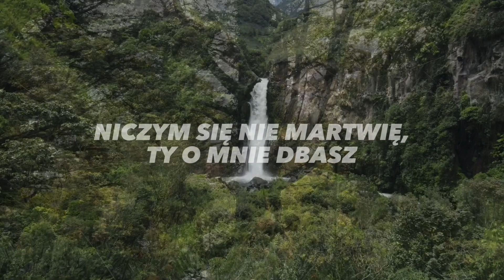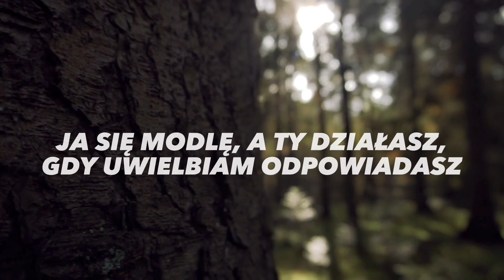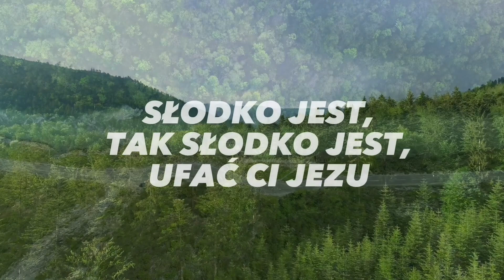HONEY IN THE ROCK | Ze skały płynie miód (cover) | J. Bartkowiak (feat. M. Wesołowska & F. Nitka)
Cover pieśni uwielbienia „Honey in the rock”, czyli „Ze skały płynie miód”.

TEKST I AKORDY

Refren 1
Ze skały płynie miód        D
Z kamienia mogę pić        G
Manna u mych stóp          D
Gdziekolwiek będę iść      G
Niczym się nie martwię      h
Ty o mnie dbasz                  A
Wszystko czego trzeba mam    G

Zwrotka 1
Panie modlę się o cud D  G
Pragnę wody żywej znów   D G
Tylko Ty ją możesz dać    h A G

Łaska taka słodka jest  D G
Znam jej smak i dobrze widzę, że  D G

TAG 1
Ze skały płynie miód… D G

Zwrotka 2
Wolność - tam gdzie jest Twój Duch D G
Przejście – tam gdzie nie ma dróg D G
Ty to wszystko dajesz nam h A G

W Twym planie widzę sens G
W Twojej krwi jest moc  D
Twa dłoń uzdrawia mnie  G
Powiedziałeś: wykonało się już h A
To wystarczające jest G

Bridge
Kiedy szukam D
To znajduję G
Ty mnie zawsze  D
Zaopatrujesz G
Mam wszystko czego trzeba mi  h A
Bo tylko Ciebie trzeba mi G

Ja się modlę D
A Ty działasz G
Gdy uwielbiam D
Odpowiadasz G

TAG 2
Bo tylko Ciebie trzeba G

Jezu Ty zbawiłeś mnie G

Outro
Słodko jest D G
Tak słodko jest
Ufać Ci Jezu